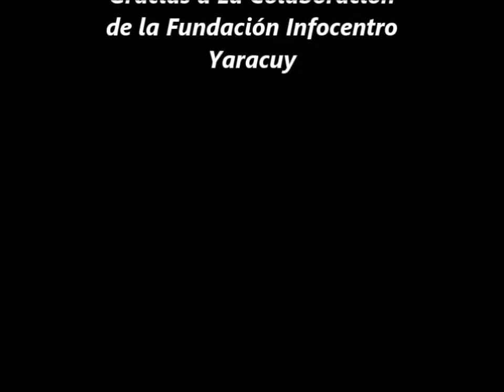Por La Vida y La Paz,en Cocorote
Por La Vida y La Paz,en el Municipio Cocorote, del Estado Yaracuy